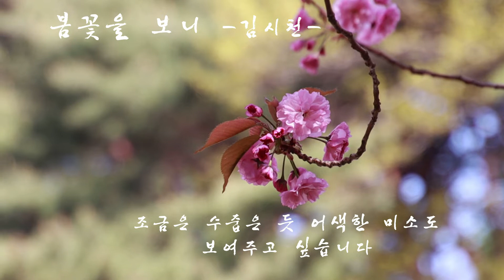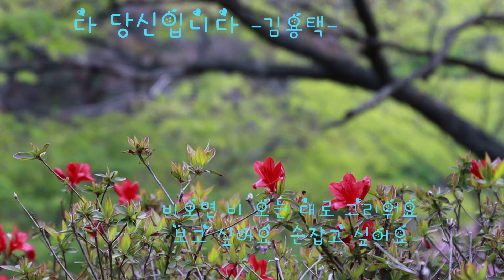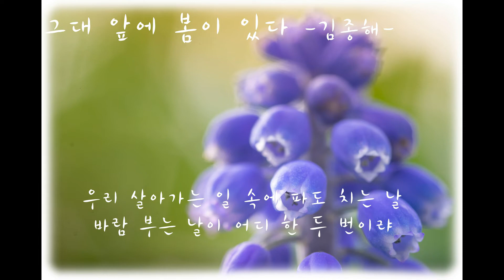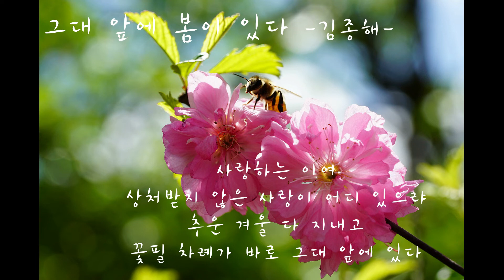[시낭송 ] 봄꽃을보니, 다 당신입니다 , 그대 앞에 봄이있다 I 해바낭송